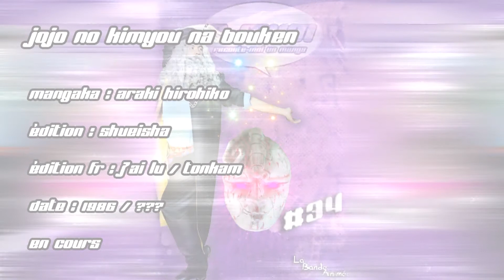La Bande Animée - Teaser R-MUM #34 : Jojo's Bizarre Adventure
Et voilà, on va conclure cette 5ème année dans la folie et dans la bizarrerie avec le monument du manga : Jojo !